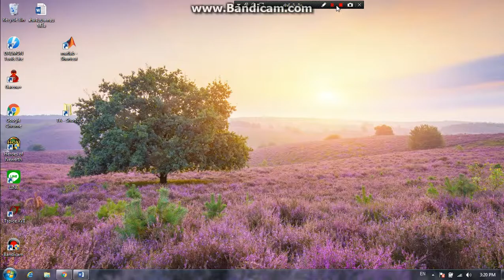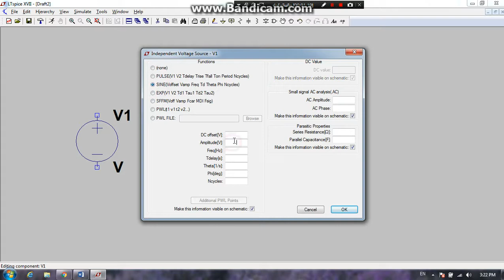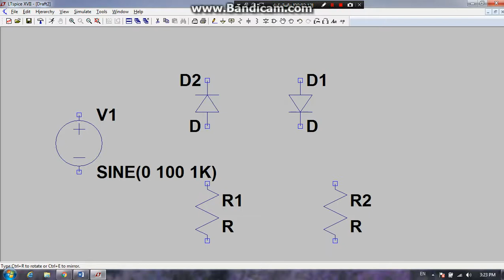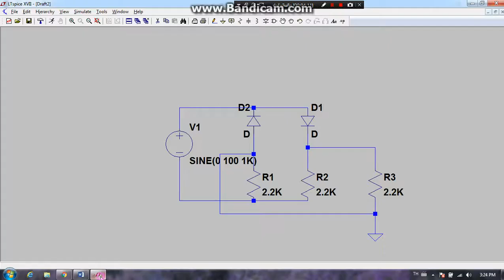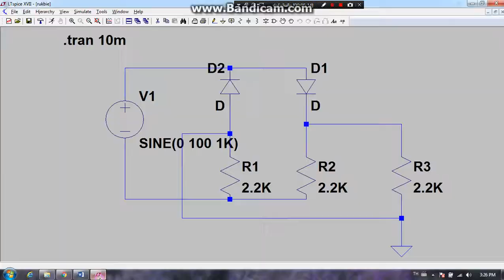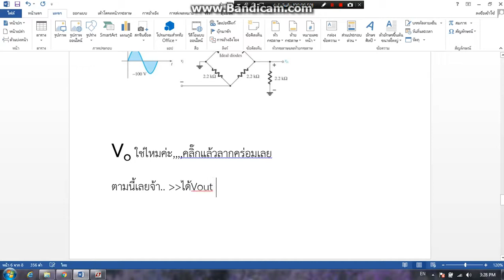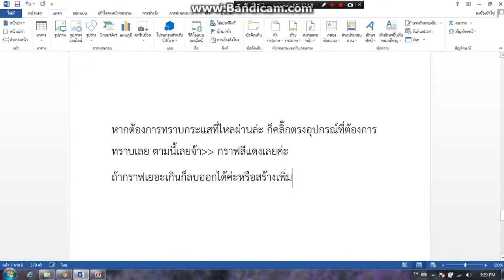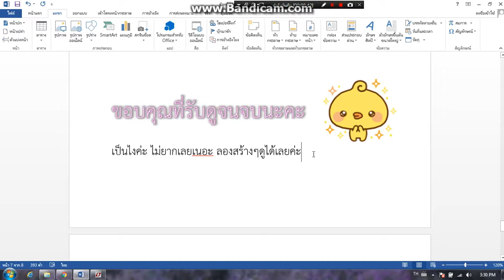หัดทำLTspice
"สีชมพู:คลิ๊กเมาส์ซ้าย,,,,สีเขียว:คลิ๊กเมาส์ขวา"
เนื่องจากไมค์เสียต้องพิมพ์เอา U_U
ขออภัยในความไม่สะดวกนะคะ